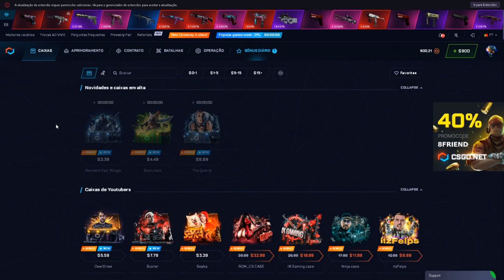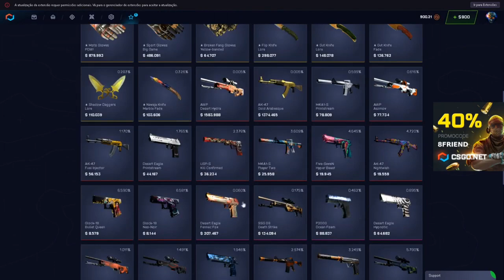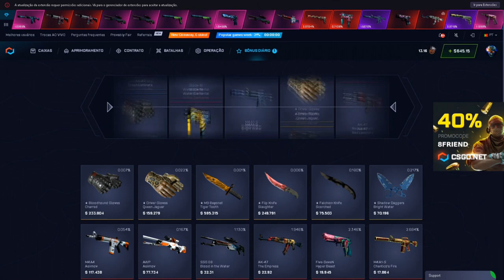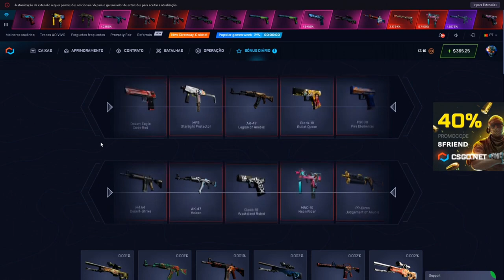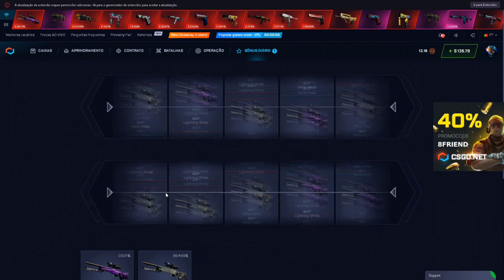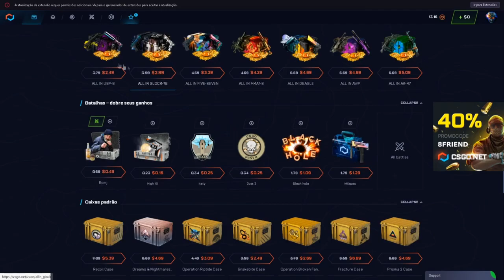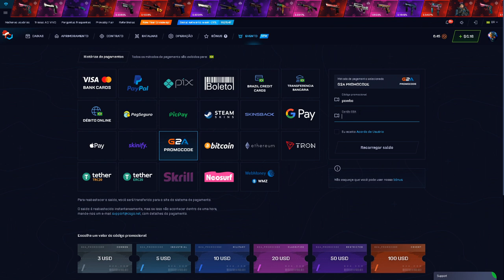ESSAS 3 AWPS ME SALVARAM...